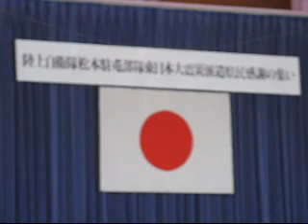自衛隊災害派遣感謝の集い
松本駐屯地で、長野県民感謝の集い